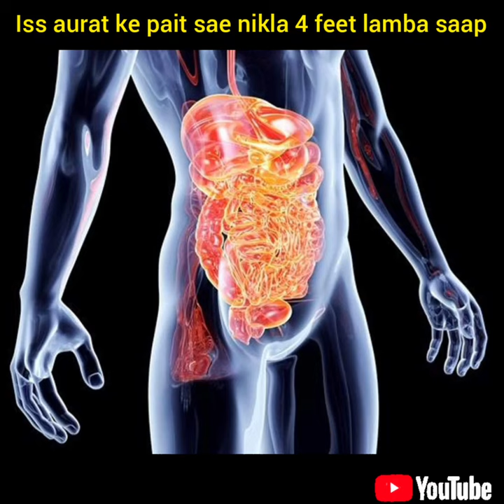सोते हुए महिला के मुंह में गया 4 फीट का सांप डॉक्टर भी हैरान | Snake lovers jrur dekhe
youtube shorts
shorts
short videos
in 59 seconds
facts in 59 seconds
interesting Facts
amazing facts
Guinness book of world record
daily facts
interesting Facts
trending YouTube shorts
arnav Mittal
arnav Mittal vlogs
viral shorts
arnav Mittal facts
facts shorts
youtube shorts
trending videos
interesting Facts
short video
interesting shorts
facts in hindi
popular shorts
random facts
trending topic
amazing facts
unique facts
lucky
moment
amazing moment
lucky moment
shocking facts
craziest facts
unbelievable facts
facts about
facts about saap
amazing facts about saap
amazing facts about russia
shocking facts about
shocking facts about saap
shocking facts about russia
unknown facts hindi
people unknown facts hindi
russia unknown facts hindi
Interesting Facts about saap
Interesting Facts about russia
Interesting Facts about
news
breakingnews
hindi news
nake being pulled out by doctor from a woman's mouth
RUSSIAN WOMEN
snake videos
Fact video
Top facts
Rasiya
Snake
Woman
snake pulled out from woman’s mouth
4ft snake is pulled from a russian womans throat
news from snake inside the woman
snake in mouth
snake
snake inside woman photos
snake inside woman
snake inside woman videos
news from snake
snake eating
russian doctors
meter-long snake
snake bites man
snake eating mice
news from women
 snake lover
latest news from the world
snake attack
 doctor
 the snake
snake eater
titanoboa snake
4ft snake is pulled from a russian woman's throat after it crawled into her mouth while she slept
women